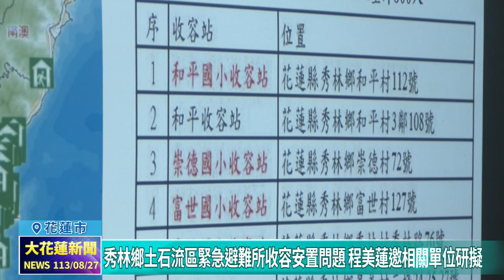20240827 01 秀林鄉土石流區緊急避難所收容安置問題 程美蓮邀相關單位研擬